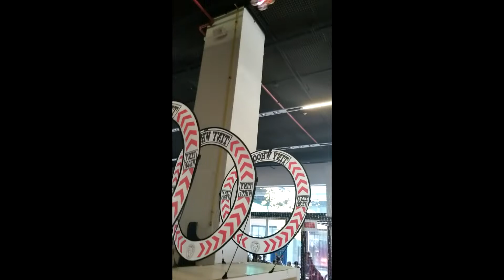EDR en mondra exibicion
un día magnifico con los pilotos de EDR haciendo una tyni cup en el parque tecnológico de garaia